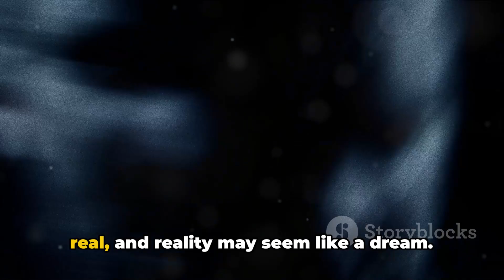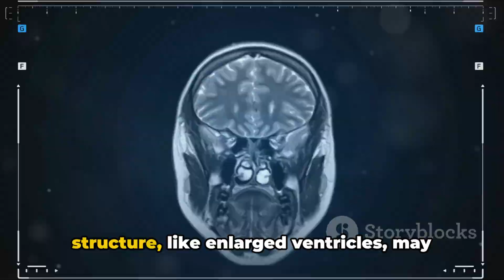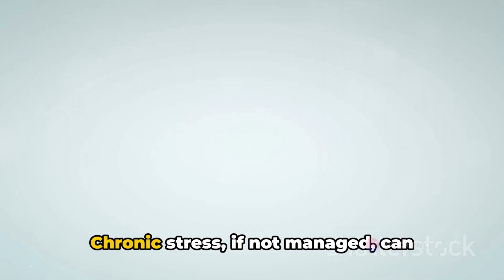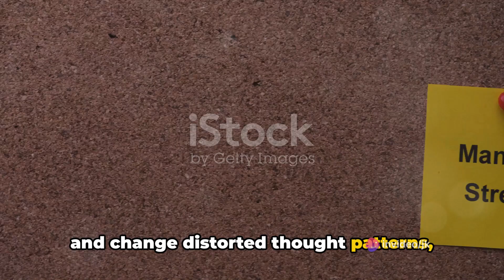What is Schizophrenia, Symptoms, Causes, Complications, Prevention and Treatment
Thumbnail:  Designed by Freepik

00:00:00
Introduction to Schizophrenia

00:00:58
Defining Schizophrenia

00:01:56
Symptoms of Schizophrenia

00:02:56
Causes of Schizophrenia

00:04:02
Complications of Schizophrenia

00:05:08
Prevention and Early Detection

00:06:15
Treatment for Schizophrenia

00:08:29
Conclusion Education Videos on Facts Academy 0122 Welcome to Facts Academy 0122!

FOLLOW ME ON:
Links

MY VIDEO TOPICS:
* Education Courses
 • Science Education
  • Mystery Educational Videos
 • Financial Education